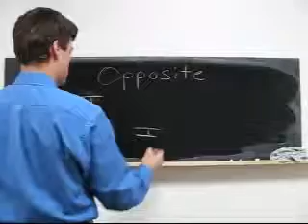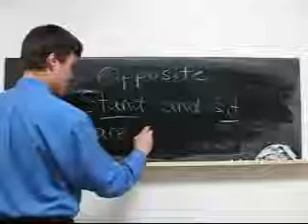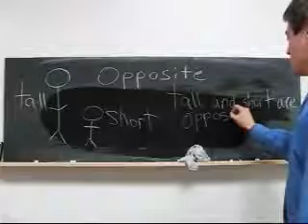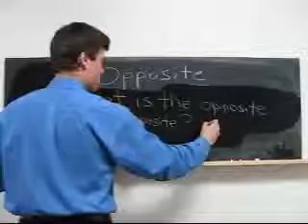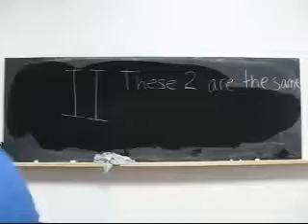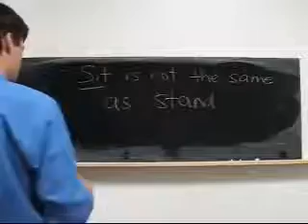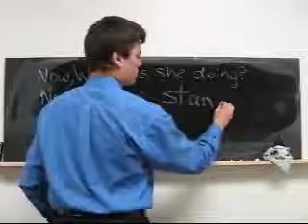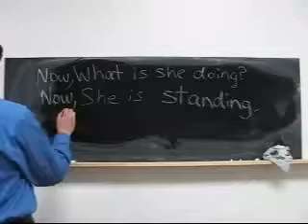أحسن طريقة لتعلم اللغة الإنجليزية باسلوب ممتع الدرس 18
learn english lesson 18